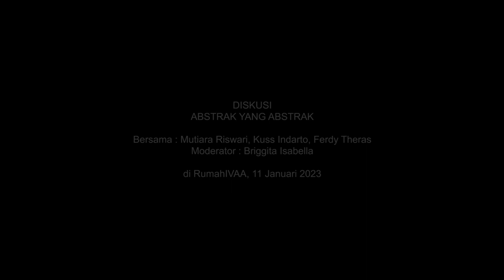Diskusi Abstrak yang Abstrak - Sesi Brigita Isabella dan Kuss Indarto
Diskusi
Abstrak Yang Abstrak
RumahIVAA

Pemantik
1. Mutiara Riswari (perupa)
2. Kuss Indarto (kurator)
3. Ferdy Thaeras (perupa)

Moderator: Brigitta Isabella (penulis)

Percakapan diskusi ini merefleksikan ide dan praktik dua pameran, Infinite Illusions dan Les Bonnes sebagai pintu masuk untuk melihat perkembangan seni rupa abstrak di Indonesia. Lebih jauh, percakapan ini juga ingin membayangkan bagaimana posisi dan potensi aliran ini pada konteks seni rupa Indonesia ke depannya. Apakah yang masih abstrak (konseptual) dari seni rupa abstrak Indonesia sekarang?